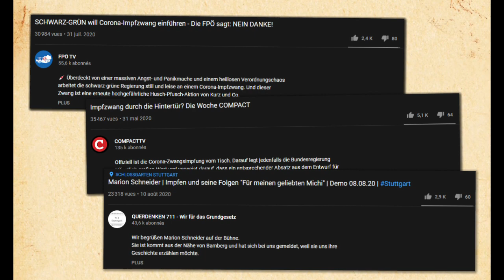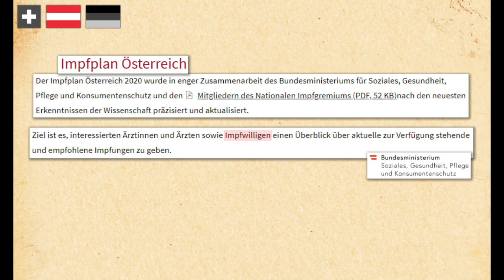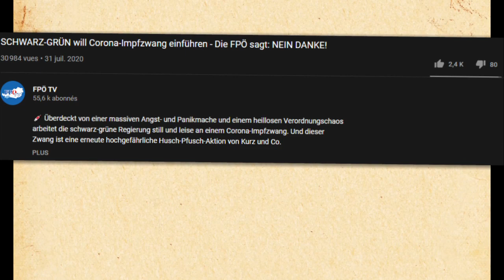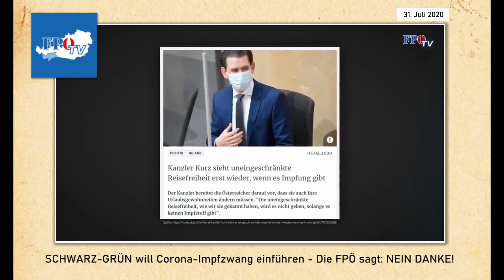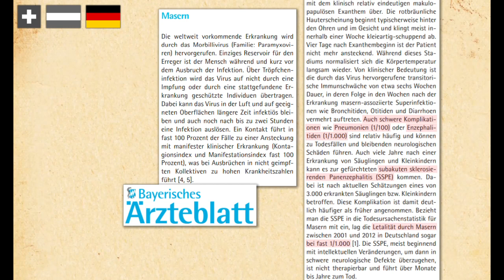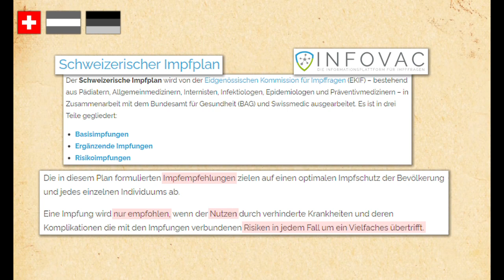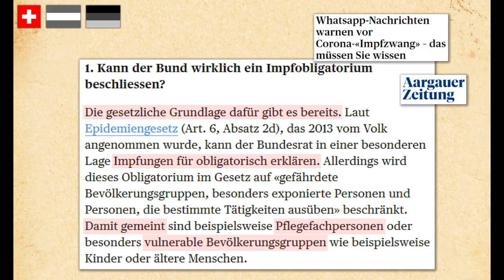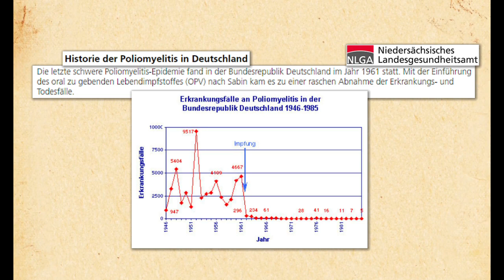Wo herrscht Impf-Pflicht? | Das gefährliche Gespenst.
Seit Ausbruch der Corona-Pandemie liest und hört man regelmäßig, eine Impfpflicht sei auf dem Weg oder bereits beschlossen. Wo herrscht welche Impfpflicht und wieso sind nahezu alle Informationen über angebliche Impfzwänge frei erfunden?

Schweizerischer Impfplan («INFOVAC»)
Masern - Sicherer Schutz vor einer unterschätzten Gefahr («Bayerisches Ärzteblatt»)
Elektronischer Impfpass startet ab Oktober («ORF Steiermark»)
Historie der Poliomyelitis in Deutschland (Niedersächsisches Landesgesundheitsamt)
Zu wenige Kinder in Deutschland gegen Polio geimpft («ZEIT Online»)
Whatsapp-Nachrichten warnen vor Corona-«Impfzwang» - das müssen Sie wissen («Aargauer Zeitung»)